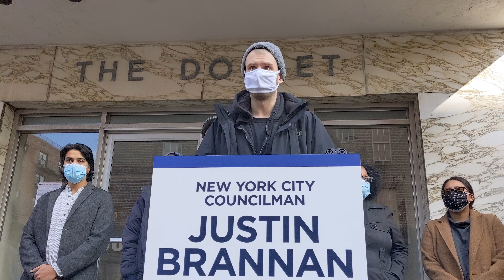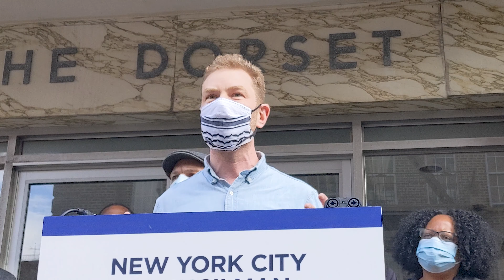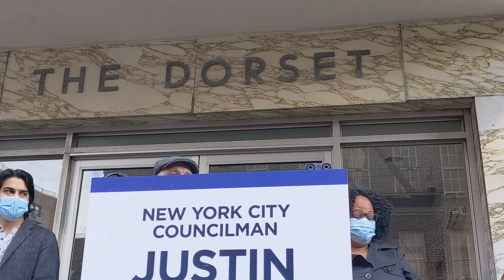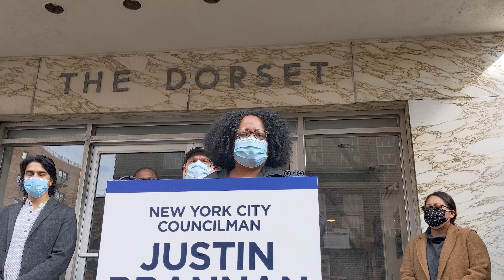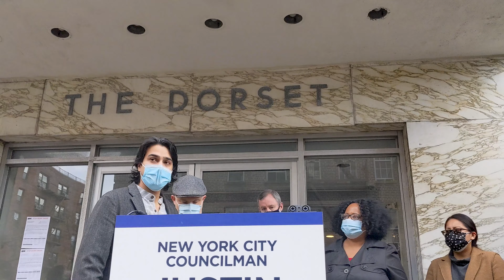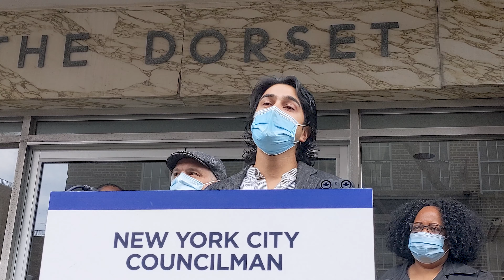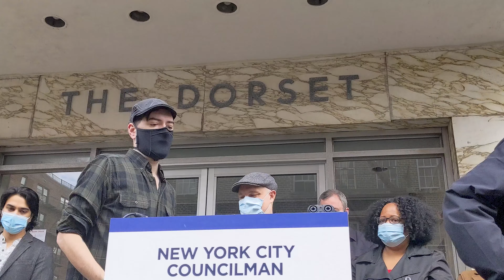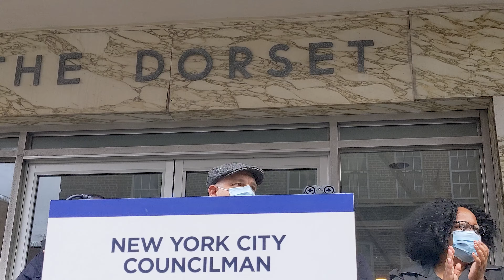Thanksgiving Protest against Alan Polen and Revlyn Apartments LLC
For two months, landlord Alan Polen and Revlyn Apartments LLC have failed to restore cooking gas to tenants at 303 99th St. (The Dorset) in Bay Ridge, Brooklyn. After months of botched attempts and fruitless negotiations, tenants have become fed up. On Thanksgiving Day, the 60+ residents of the building were unable to cook a meal for their families.

Local elected officials Justin Brannan and Mathylde Frontus, as well as organizers from the Fifth Avenue Committee, joined the tenants of 303 99th Street in demanding that the cooking gas be restored to the apartment building.

Jared Watson • Fifth Avenue Committee: (00:00)
Michael Leonard • TakeRoot Justice: (01:34)
Councilmember Justin Brannan: (04:08)
Assemblymember Mathylde Frontus: (07:18)
Abdullah Younus • Tenant: (12:18)
Denise • Tenant: (15:38)
Unnamed Tenant: (17:49)
Khari Edwards: (18:47)
Justin Wilson • Tenant: (19:47)
Closing Remarks and Chant: (20:49)